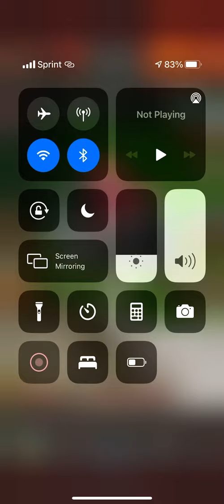Playing game of war fire age in 2022-Getting started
Hey guys this is my first upload.
Game of war fire age has always been a game that i love to play. To my surprise its still active with new people playing all the time. So im starting the channel off with this gameplay. Starting a lets play so lets gooo.